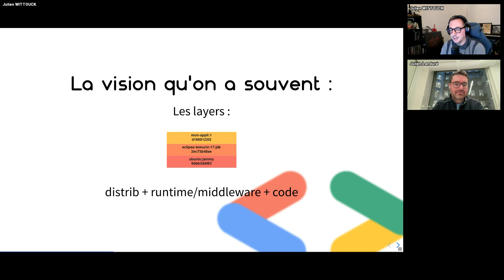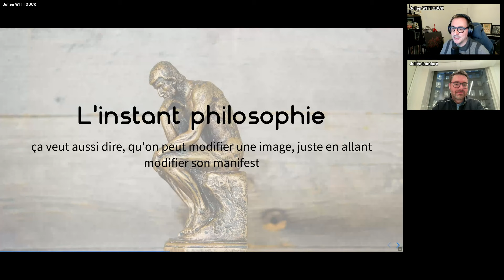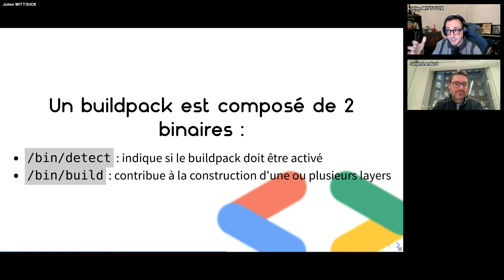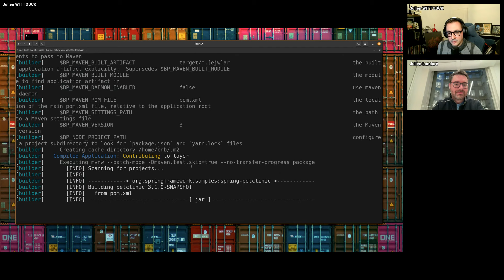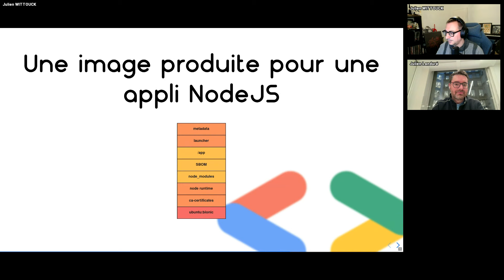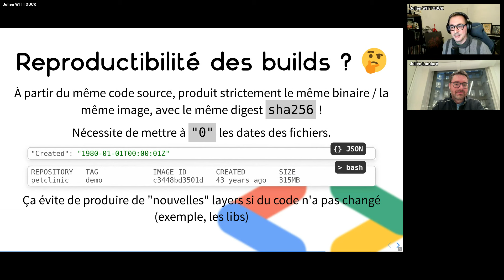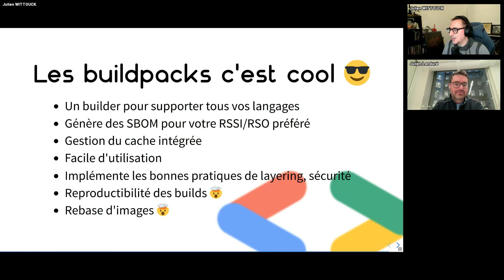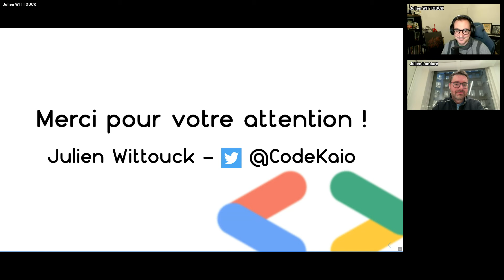[GDG Cloud Nantes] Laissez tomber vos Dockerfile, adoptez un buildpack !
Soirée spéciale sur la construction d'images OCI/Docker et sur les buildpacks
Speaker : Julien Wittouck
Joué le 27 Février au GDG Cloud Nantes

Description :
Depuis plusieurs années maintenant, Docker est utilisé par toute l'industrie de l'IT pour packager et déployer des applications.
Bien que l'écriture d'un Dockerfile soit facile, la construction d'images OCI/Docker reste un exercice compliqué:
- optimisation des layers de l'image
- bonne gestion des processus Linux
- séparation des phases de build et de run des images
- bonnes pratiques de sécurité

Pire, lorsqu'une faille de sécurité est détectée dans une layer basse (distribution ou runtime) d'une image applicative, il faut alors potentiellement reconstruire plusieurs dizaines ou centaines d'images pour y intégrer les version patchées.

Dans ce talk, nous apprendrons comment les buildpacks permettent de construire des images OCI/Docker sans Dockerfile et bénéficier des bonnes pratiques issues de la communauté open-source.

Nous verrons :
- ce qu'est une image OCI, une layer, et comment Docker les construit
- comment analyser le contenu des layers d'une image OCI, et ce qui ne va pas dans les images que nous construisons au quotidien
- ce qu'est un buildpack et comment un buildpack construit une image OCI avec une démo, comment utiliser un buildpack proposé par la communauté open-source pour contruire une image OCI contenant une application NodeJS ou Java optimisée
- enfin, nous verrons comment les buildpacks proposent de rebaser des image, et nous permettre de patcher en masse des images applicatives pour corriger des failles de sécurité, sans rebuilder complètement nos images !

Ce talk est donc à destination des Ops et des Devs qui manipulent Docker au quotidien.

À la sortie de ce talk, je devrai vous avoir convaincu d'abandonner vos Dockerfile et d'expérimenter les buildpacks !